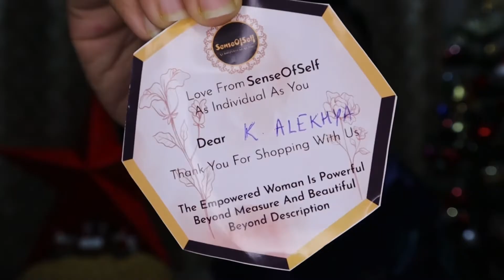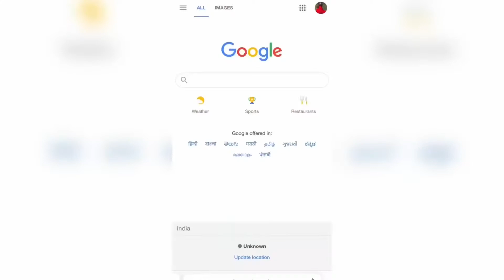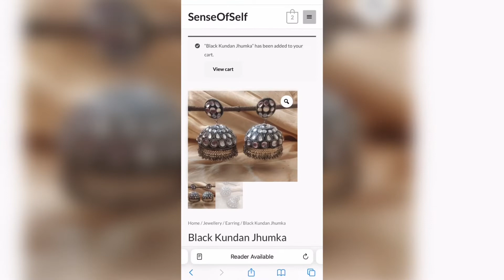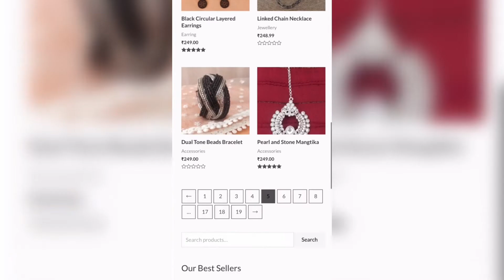Sense of self jewellery haul || high quality products at affordable price || tintedindiangirl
Hi guys!

Here are my few opinions on the products which I bought from sense of self

You can see Instagram symbol  in the website Itself

Here's few videos you might like,

With Love,
Shruthi